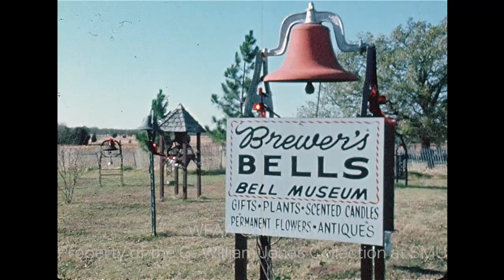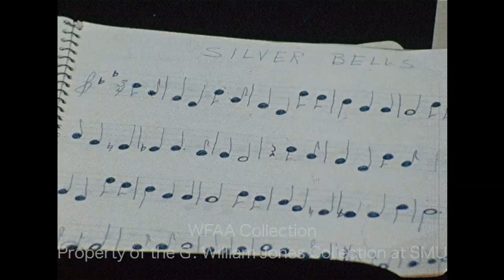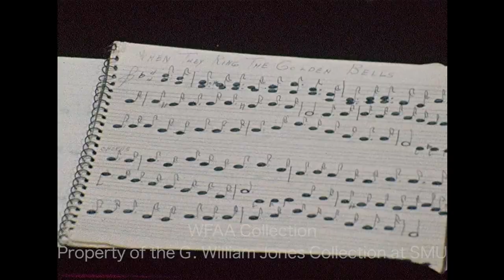Virginia Belle Brewer And Brewer's Bells Bell Museum - Decemeber 1973